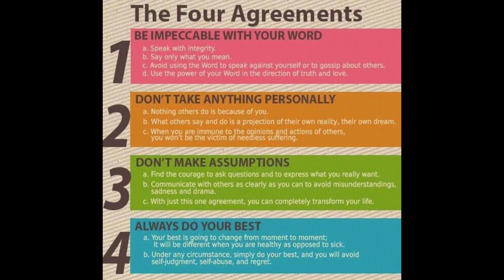Fullyraw Kristina Weight Gain & Water Fasting Reaction